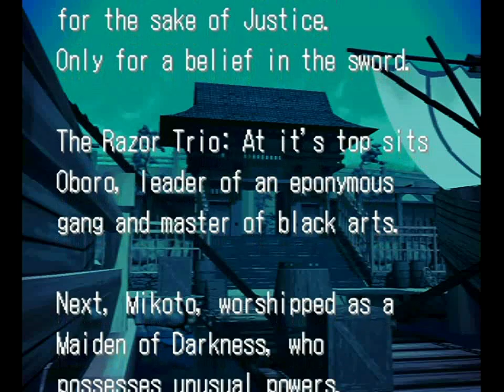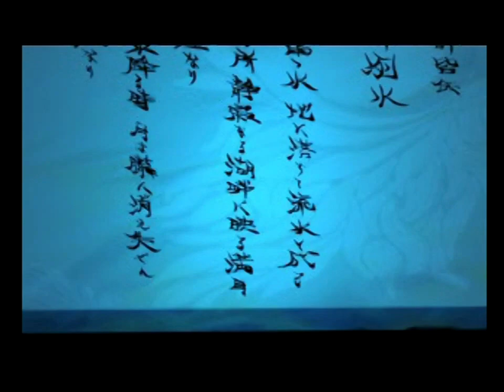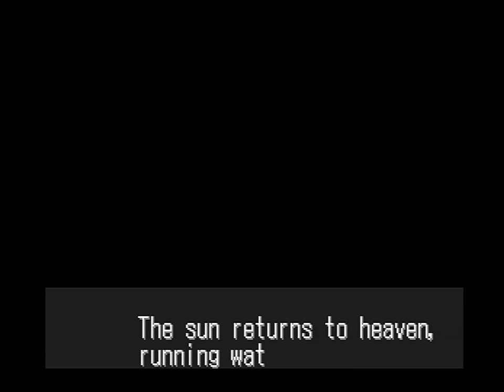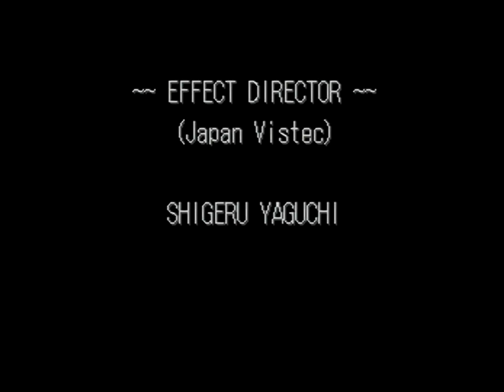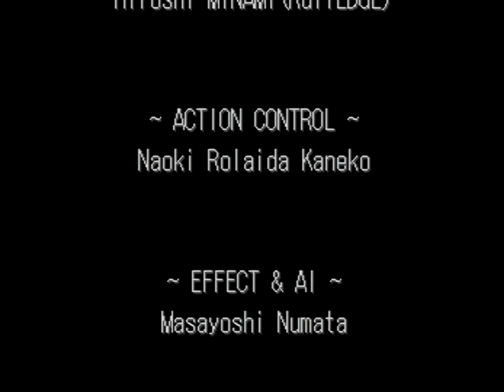Samurai Shodown: Warriors Rage (PlayStation) Story Mode as Seishiro Kuki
Samurai Shodown: Warriors Rage (PlayStation Version) Story Mode as Seishiro Kuki. Note: All of my gameplay videos are uploaded for entertainment, not for skill.